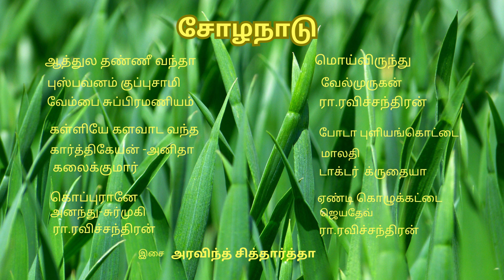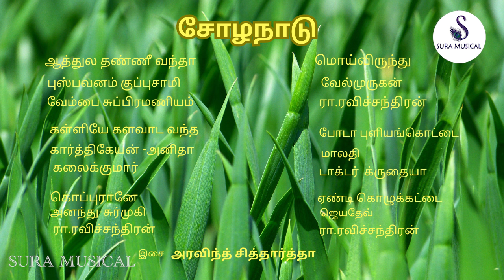சோழநாடு | தமிழ் பாடல்கள் | CHOLANADU | tamilsongs | JUKE BOX | SURA MUSICAL |சுரா மியூசிகல்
சோழநாடு  | தமிழ் பாடல்கள்

SONG : AATTHULA THANNI VANTHA
LYRICS : VEMBAI SUBRAMANIYAM
SINGER : PUSPAVANAM KUPPUSAMY

SONG : KALLIYE KALAVADA VANTHA
LYRICS : KALAIKUMAR
SINGERS : KARTHIKEYAN-ANITHA

SONG :GOPPURANA
LYRICS : RA.RAVICHANDRAN
SINGER : ANANTHU _ SURMUKI

SONG : MOI VIRUNTHU
LYRICS : RA.RAVICHANDRAN
SINGER :VELMURUGAN

SONG : PODA PULIYANKOTTAI
LYRICS : Dr.KRUTHAIYA
SINGER : MALATHI

SONG : YENDI KOLUKKATTAI
LYRICS :RA.RAVICHANDRAN
SINGER : JAYADEV